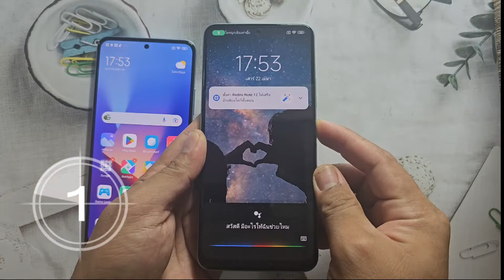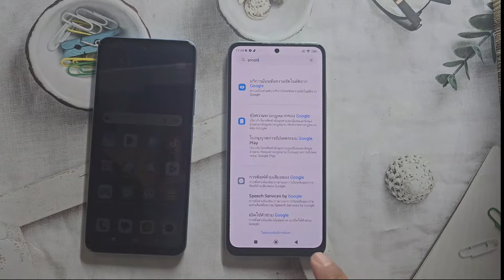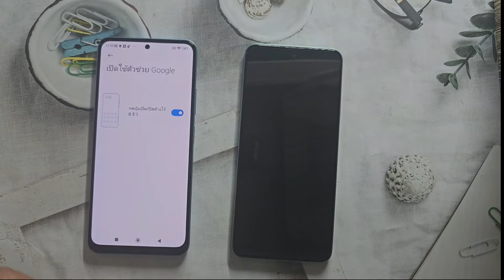ตั้งค่าปุ่ม เปิด-ปิด Redmi รุ่นใหม่ๆ ให้ง่ายขึ้น ปิดคำสั่งเสียงของ Google(Close Google Assistant)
เป็นเพียงแนวทางการตั้งค่าสำหรับท่านที่ไม่ชอบคำสั่งเสียงของ Google@TiraMobile